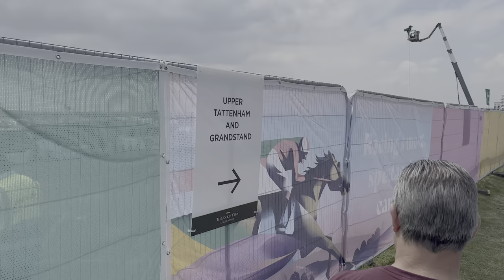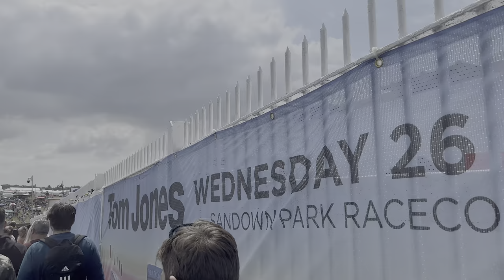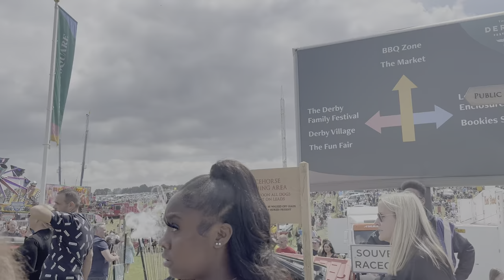Epsom Betfred Derby Day 2023 Walking Tour - 4K, HDR, Binaural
After going Live in HD on Ladies Day on Friday we're back for the Betfred Derby on the Saturday, this time in beautiful 4K. First we'll see the actual Derby Race itself, which was held earlier in the day this year, possibly due to the threat of disruptive protests although we didn't see any from where we were. After that we go for a walk around The Hill to immerse you in the noise and feel of the day. Hopefully that comes across well in the video, and probably even better if you're listening on headphones for the full binaural experience. Finally, just as we were about to leave there was another race on so we'll end with that before heading home.

Subtitles for the Deaf and Hearing Impaired available.
Filmed Saturday 3rd June 2023.

== Chapters ==
00:00 Intro
00:20 Derby Race
04:02 Entering The Hill & Bookies Mound
05:50 Market Stalls
08:58 Heliport
10:05 Family Festival
11:20 Tattenham Straight & Grandstands
12:43 Funfair
15:08 Tattenham Corner & Goodbye
16:10 Last Race

== Credits ==
4K Icon by Vecteezy.com

Filmed in 4k at 60fps in HDR